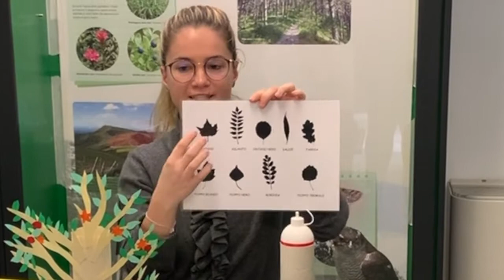Laboratorio Ep.3: Dalla carta all'albero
Nella puntata di oggi vi mostreremo come realizzare un albero di carta con materiale riciclato

Nel video:
Dott.ssa Martina Lucchelli

Con la collaborazione di:
Dott.ssa Simona Guioli
Dott.ssa Martina Lucchelli
Dott. Francesco Buscaglia
Dott.ssa Susanna Seghizzi